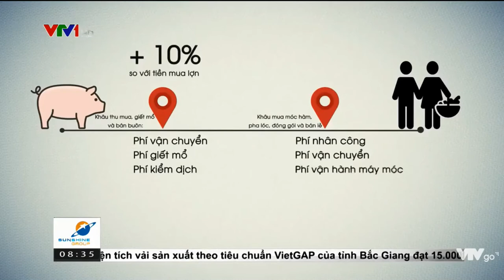tiền vận chuyển phí giết nổ và phí kiểm dịch